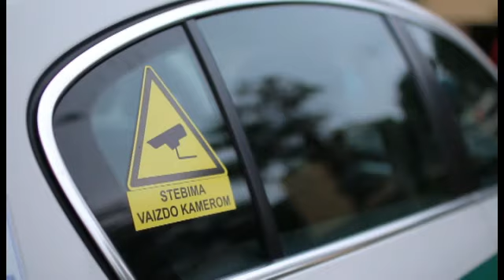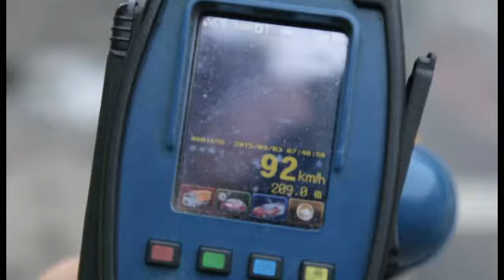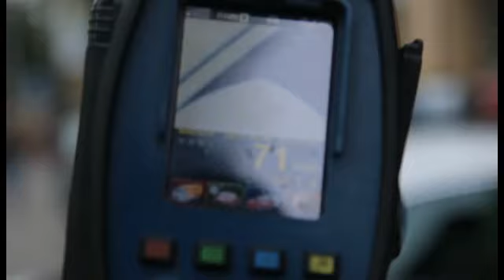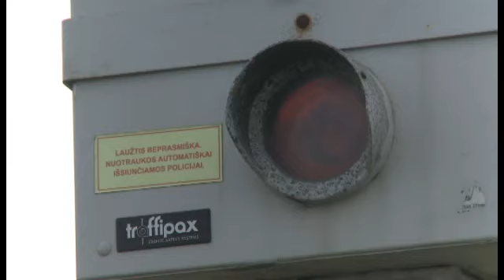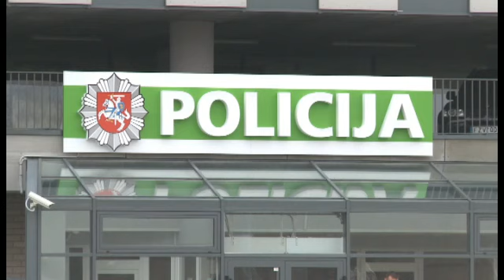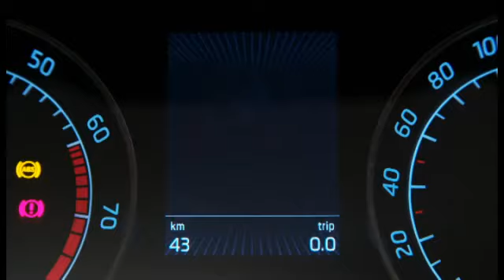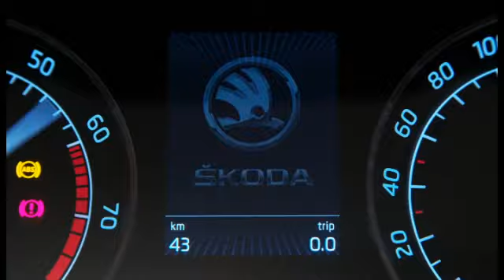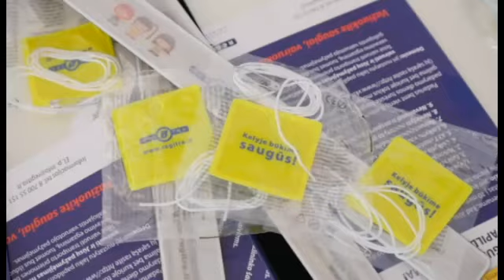Ne vienas kelyje: 2016-06-02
Ši laida - tai žinomų automobilizmo žurnalistų Dainiaus Leonavičiaus ir Valdo Valiukevičiaus autorinis kūrinys. Vyrai nenori būti nuobodžiais mokytojais, rodo įvairius eksperimentus, reportažus iš užsienio, eismo profesionalų patarimus. Pagrindinės temos - eismas, vairuotojų elgesys ir tarpusavio santykiai, keliai, automobiliai, technikos naujovės.

Vedėjas - Dainius Leonavičius.